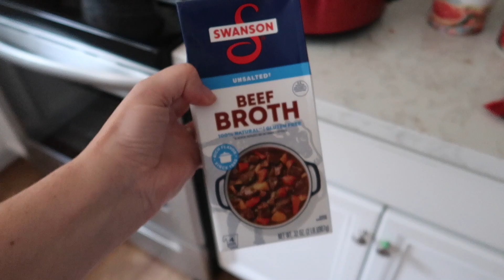PREGNANT Day In The Life VLOG | ULTRASOUND SCARE | Mom of 3 | Amazon Registry Box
Pregnant day in the life! Follow-up ultrasound to check on baby #4!!